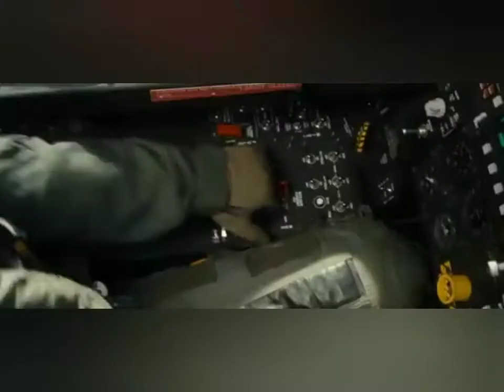JET TUDM dancing music trailer